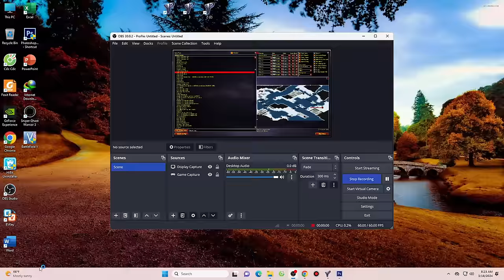Red Alert 2 | Extra hard AI | 7 vs 1 | Arctic assualt Map | Libya vs 7 random